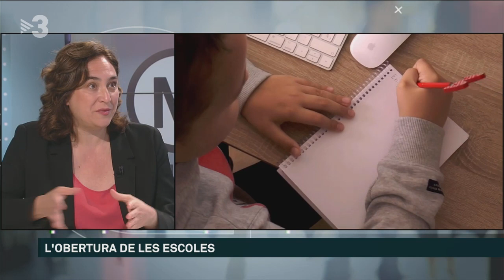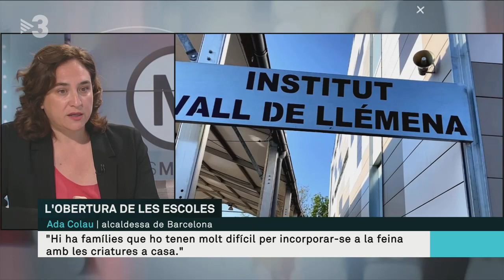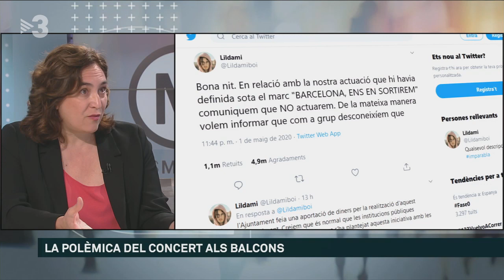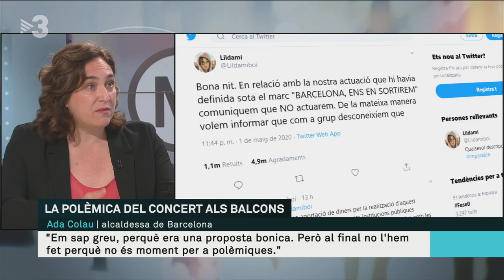Ada Colau: "Els nens no poden quedar-se a casa 6 mesos" - Els Matins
L'alcaldessa de Barcelona demana buscar protocols i solucions perquè les escoles siguin un espai comunitari,"amb la funció d'acompanyament emocional que tenen".